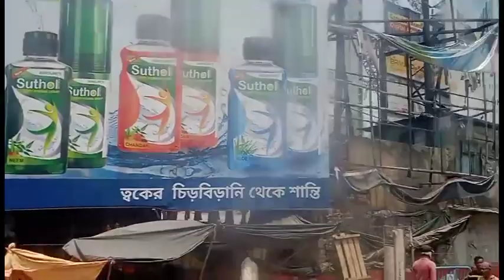kolkata //Newtown //kolkata hi fi green smart city 🍀🇮🇳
Known as the 'City of Joy', Kolkata holds an important place in the economy, politics and culture of India. The capital of West Bengal, Kolkata is one of the four metropolitan cities in India and has retained its quintessential charm despite modernization.

(1) Indian Museum, Kolkata

(2) Kolkata city tour

(4) Howrah Bridge

(5) Kolkata railway station

(6) New town, Kolkata

(7) Science City Park, Kolkata